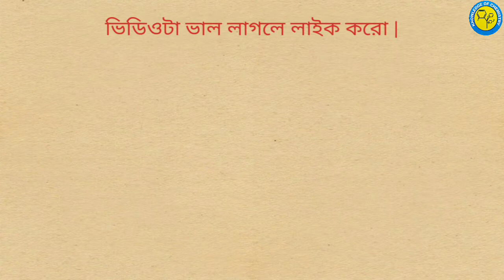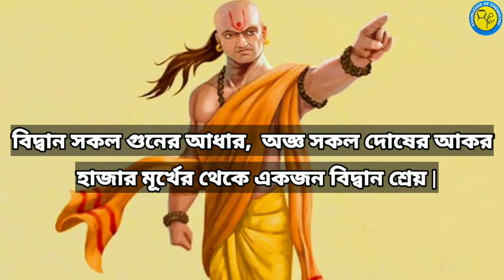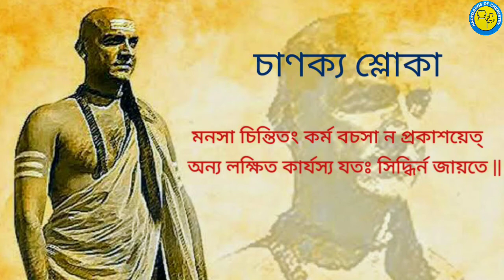শিক্ষাক্ষেত্রে চাণক্যের বাণী | Chanakya Niti in Bengali | Motivational Videos for Student in Bengali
About this Video :
In this video, discuss about the 8 Sanskrit shloka, that Acharya Chanakya told for the students. Students should pay attention to this 8 things to success in their life. So watch this video till the end.